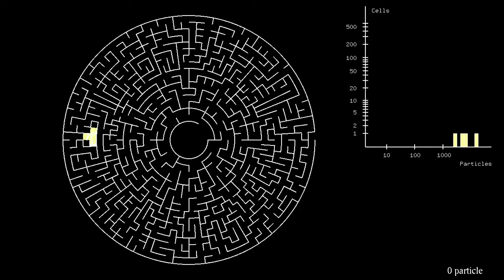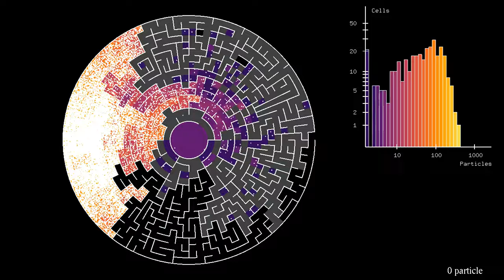Starting off center in a circular maze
This is a variant of the video that showed how the distribution of particles in a circular maze evolves in time. The difference is that instead of starting near the center of the maze, the particles start closer to the boundary.
The maze used here is a circular maze having 16 cells in the radial direction, and up to 96 cells in the angular direction. There are 50000 particles in total, which perform elastic collisions with the walls of the maze. Each cell of the maze containing at least one particle is colored with a hue related to the logarithm of the number of particles in the cell. Cells that contain no particle, but have been visited by a particle in the past are colored in gray. The figure at the bottom right shows the number of particles that have left the maze.
The previous simulation showed that while particles moved quite easily in the radial direction, they had trouble exploring the maze in the angular direction. This was due to the fact that the absolute value of the angular momentum with respect to the center of the maze is conserved. When particles start near the center, they all have a small angular momentum, which limits their angular motion. In this simulation, the angular momentum of the particles has a wide range of values. However, the motion of the particles is still limited. This is because particles with large angular momentum are not able to approach the center of the maze, while particles with a small momentum, as before, move more easily in the radial direction than in the angular one.
The histogram shows how many maze cells contain a number of particles in a given range, on a doubly logarithmic scale. Since the histogram has a roughly linear decay, this distribution seems to follow a power law. However, the number of particles is too small to be really sure.
The video has two parts:
Animation: 0:00
Final distribution: 8:00
The first part shows the time-evolution of the particle distribution, while the second part shows the distribution at the end of the simulation, without the particles.